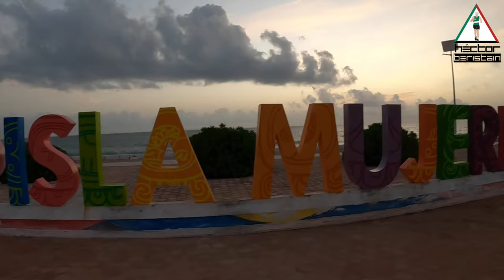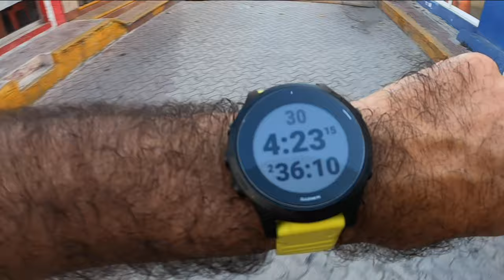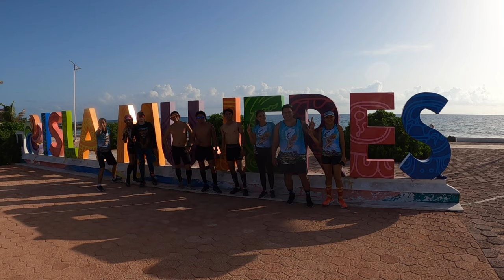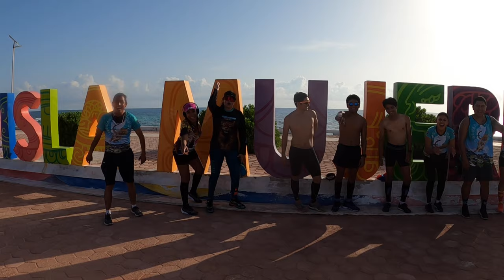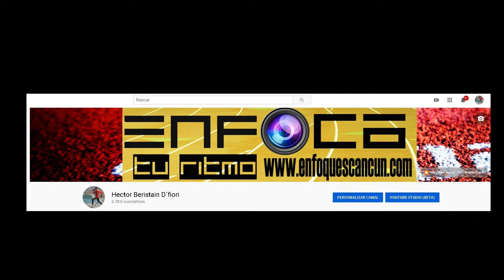30 KM en Isla mujeres cerrando el Desafío Garmin Vs Yucatán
Un cierre con broche de oro disfrutando con el equipo de Isla Mujeres